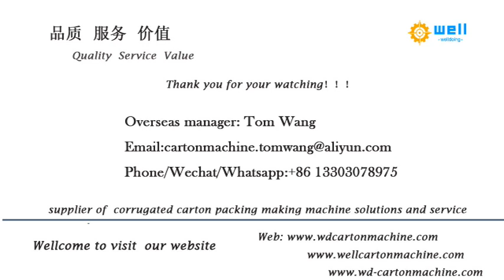Semi auto stitcher machine for box